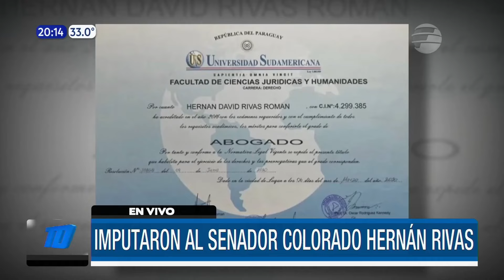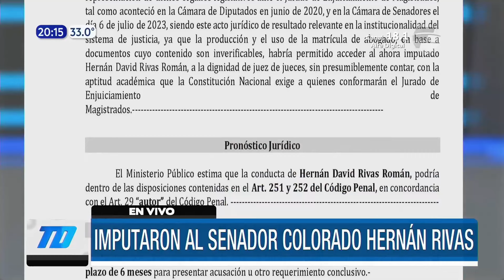Imputaron al senador colorado Hernán Rivas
Este jueves, la fiscala Patricia Sánchez imputó al senador colorado Hernán Rivas por producción mediata de documentos públicos de contenido falso y uso de documentos públicos de contenido falso.